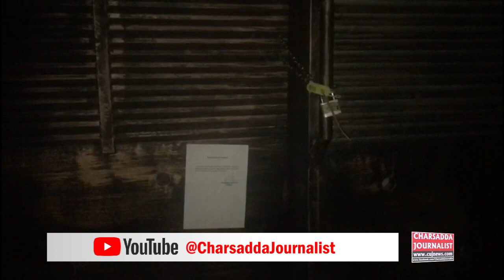پی ٹی آئی رہنما عثمان ڈار کی رہائش گاہ سمیت سیکرٹریٹ فیکٹری اور شوروم کو سیل کر دیاگیا